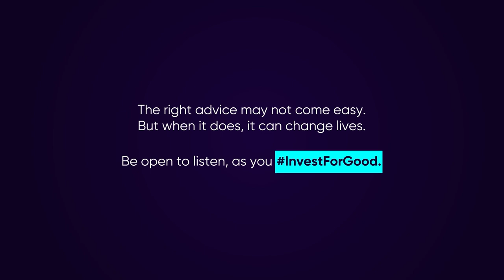How close was the coincidence? | The Right Advice | Malayalam Short Film by DSP Mutual Fund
We often fear unexpected outcomes because all it takes is one wrong decision to change the course of the events that follow.

But when luck plays its part in painting the bigger picture, the outcome is altogether different.
Here’s the story of a gym coach who bumps into one of his trainees and ends up running late for his train.

This short film, "Almost”, shows how the universe works in mysterious ways and how unexpected events play a part in keeping I that way.

About DSP Asset Managers: We are a leading Indian asset management firm with a two-decade+ track record, and we're focused on helping you InvestForGood. Today, over 3 million Indian & International investors trust us with their hard-earned money. DSP Group, the family behind DSPIM, is one of the oldest financial services companies in India, with a rich heritage & history of over 150 years.